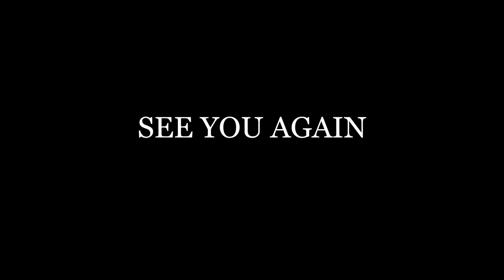(Once upon a time#12) กำลังใจตัวเองสำคัญ